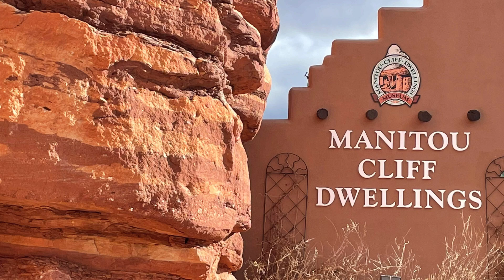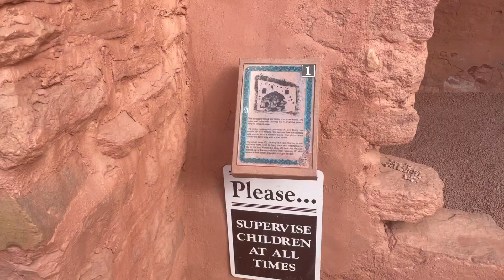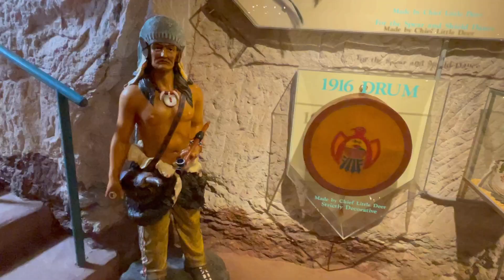Manitou Cliff Dwellings Museum | Colorado Springs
The Anazi Museum was established and Cliff dwellings were built  starting in 1940, and were opened  to the public in 1970 The museum features displays about the lives of the Ancestral Puebloans, including exhibits of archaeological, tools pottery and weapons.
Location : 10 cliff Road Manitou Springs, Colorado
Established: 1907